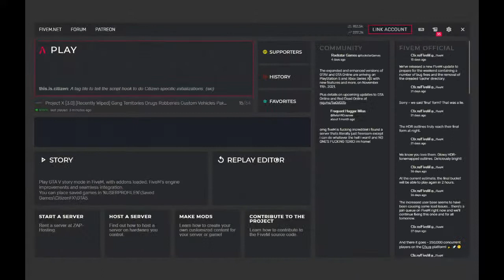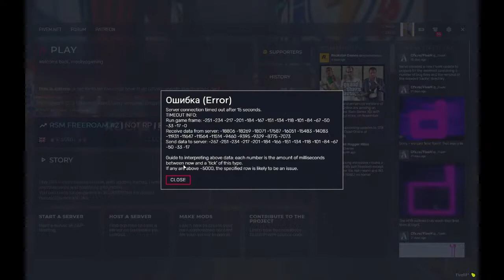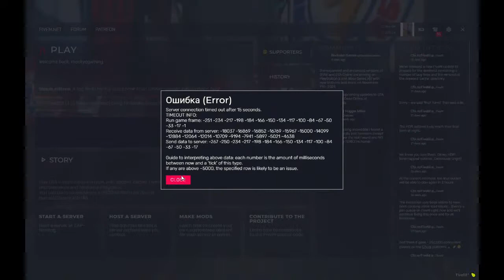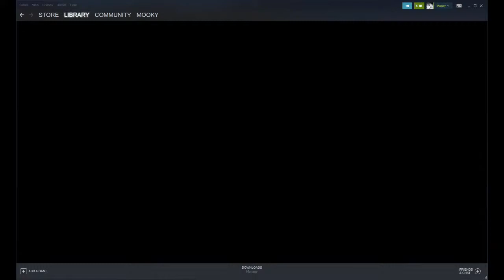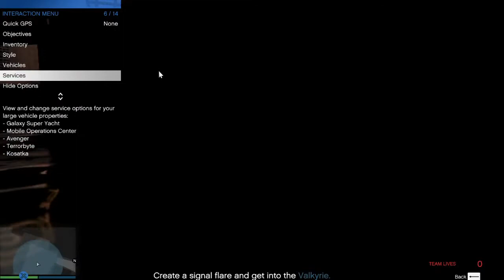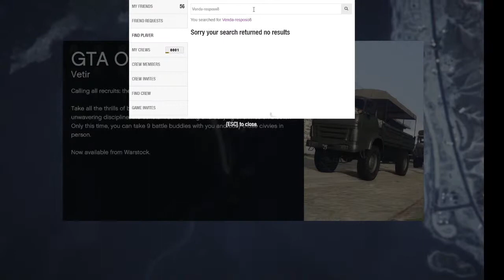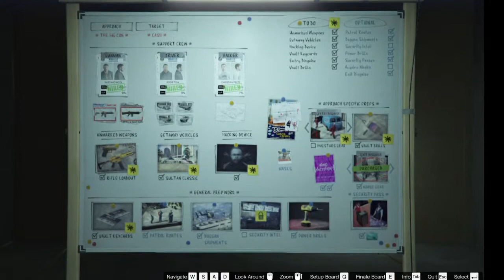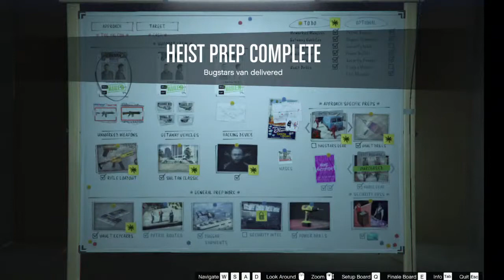Gta5 Role Play Project x. Pakistan India. Chill stream live In Urdu/Hindi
By doing so it  get's me  motivated to do more stream in future .

Pc Specification:
Processor : i5 8600k
Ram : 16gb
Gpu : gtx1060